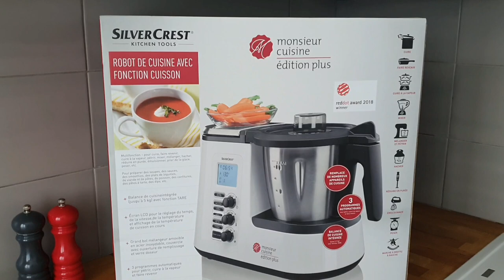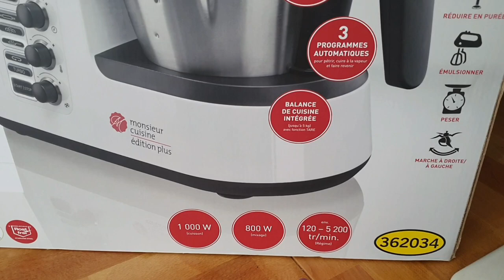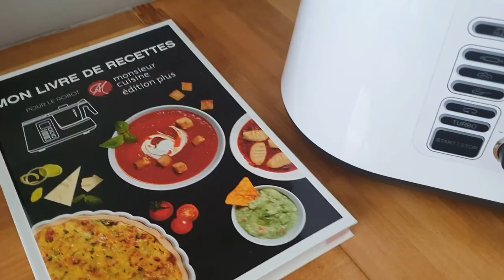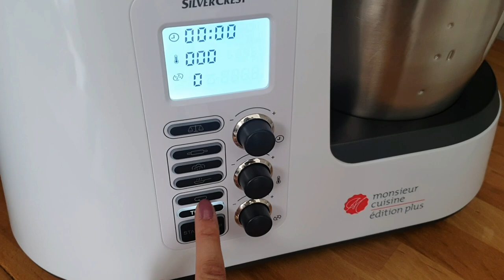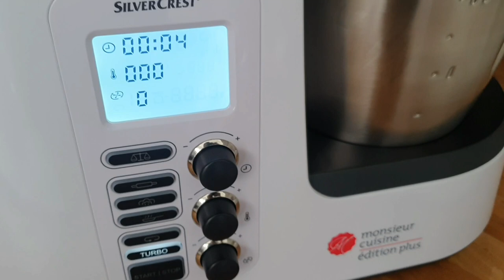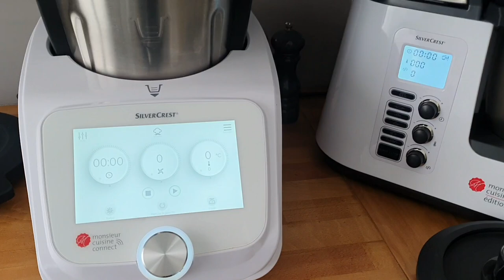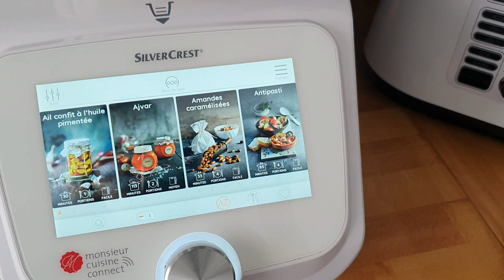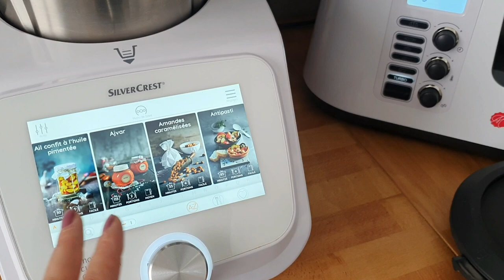ARRIVAGE LIDL - MONSIEUR CUISINE EDITION PLUS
du 30 au 7 juin 2021 Un monsieur cuisine édition plus à gagner sur mon compte instagram